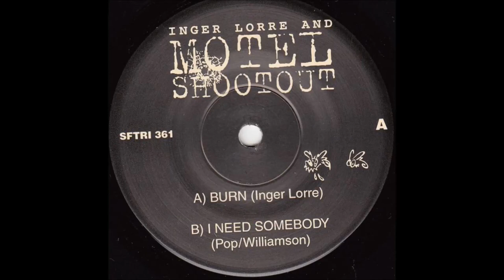Inger Lorre And Motel Shootout - I Need Somebody (Stooges)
"Burn / I Need Somebody", 1995